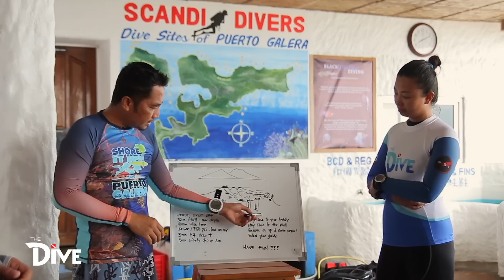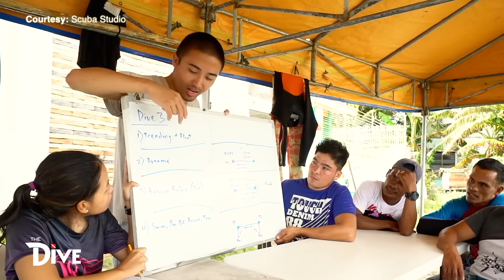Throwback to Verde Island Passage Expedition | The Dive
The Philippines is recognized as the "Best Overseas Diving Area" this 2020. It is also awarded as both Asia and World's Leading Diving Destination in 2019. Tara sa isang TheDiveThrowbackExpedition sa "center of the center" of the global marine biodiversity at mamangha sa kulay at buhay sa Verde Island Passage.

The Dive is the first diving show in the Philippines committed to promote Diving Tourism and Marine Conservation. It showcases the country’s best diving destinations, breathtaking underwater sceneries, and the astonishing wonders of the ocean through diving adventures. It also features inspiring stories of marine advocates protecting our marine environment.